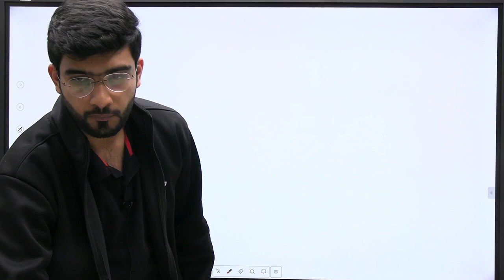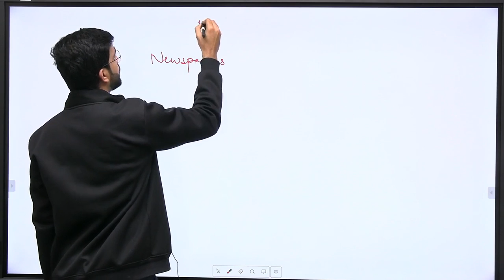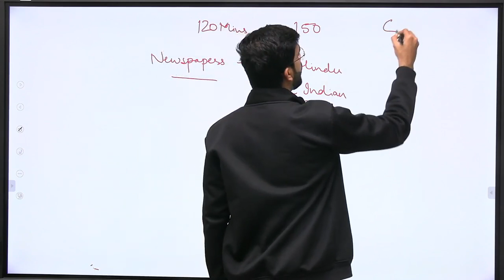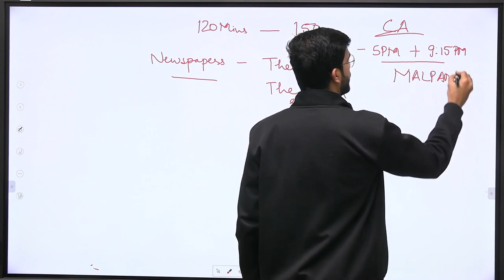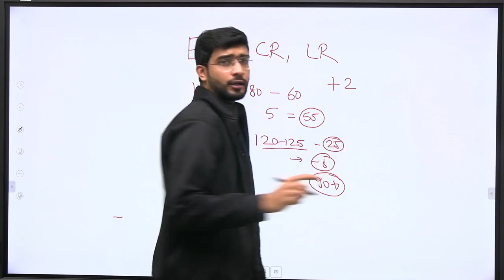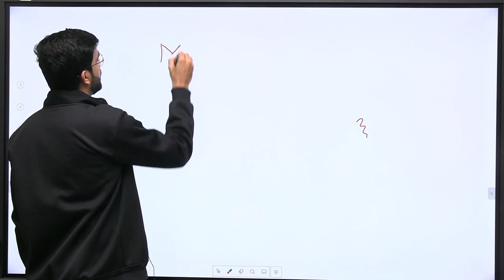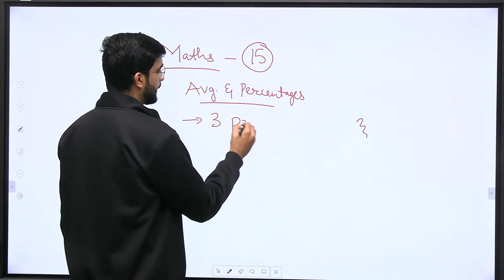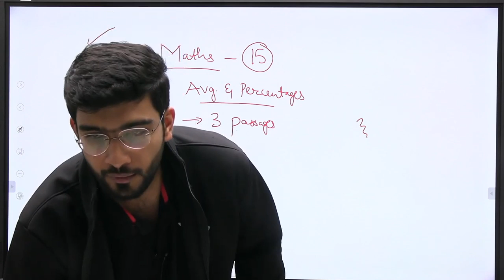🔴CLAT 2024: How to prepare from scratch💪I Expert Strategy for CLAT I Keshav Malpani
In this session, Keshav Malpani would be discussing the whole strategy plan to prepare for CLAT from scratch.
This session would be helpful for the aspirants who are preparing CLAT and AILET 2024.

keshav malpani
how to prepare for clat 2024
keshav malpani unacademy
how to prepare for clat exam
how to prepare for clat 2024 with keshav malpani
clat strategy from september to december
keshav malpani unacademy clat
unacademy clat by keshav malpani
keshav malpani prepare for clat 2024
clat 2024 preparation strategy
how to prepare clat 2024
keshav malpani clat
clat 2024
strategy for clat 2024
clat paper strategy 2024
best strategy for clat 2024
10 months strategy for clat 2024
clat strategy
clat 2024 pattern
clat 2024 coaching
clat 2024 preparation videos
unacademy clat
unacademy clat 2024
unacademy law
unacademy LIVE